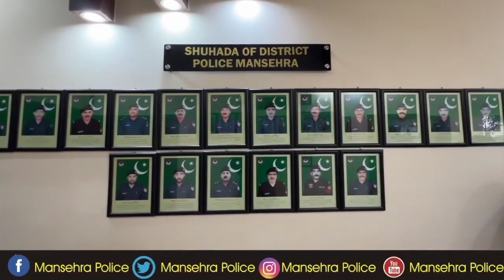مانسہرہ (-) پشاور پولیس لائنز سانحے کو ایک سال بیت گیا ،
شہداۓ پشاور پولیس لائنز سمیت دیگر شہداء کی یاد میں صوبہ بھر کی طرح ضلع مانسہرہ میں بھی ختم القرآن، فاتحہ خوانی اور یادگار شہداۓ پولیس پر خصوصی تقریبات کا انعقاد کیا گیا، ڈی پی او مانسہرہ ظہور بابر آفریدی کی خصوصی شرکت کی۔
ڈی پی او مانسہرہ نے پولیس لائنز میں یادگار شہداۓ پولیس پر حاضری دی، سلامی پیش کی اور پھول چڑھائے
پولیس لائن  میں شہداء کی ایصال ثواب کیلئے ختم القران اور فاتحہ خوانی کا بھی اہتمام کیاگیا جس میں پولیس جوانوں نے کثیر تعداد میں شرکت کی۔اور پشاور پولیس لائنز خود کش دھماکے میں شہید ہونے والے پولیس افسران و جوانوں سمیت تمام پولیس کے شہداء کے بلند درجات کےلئیے خصوصی دعائیں کی گئ۔